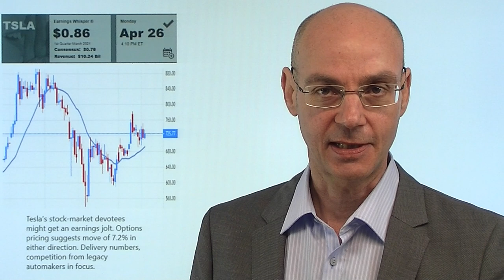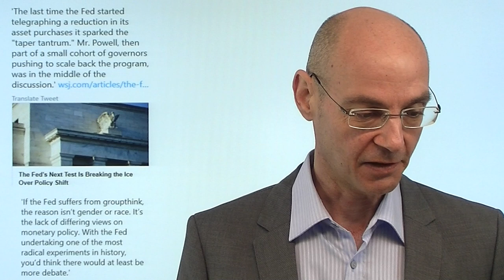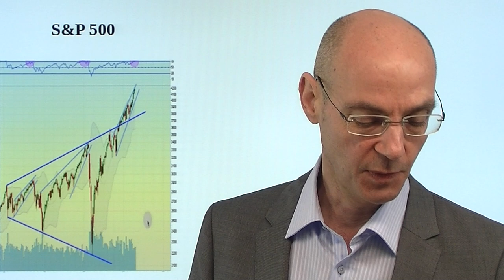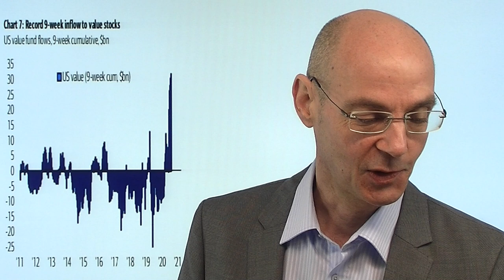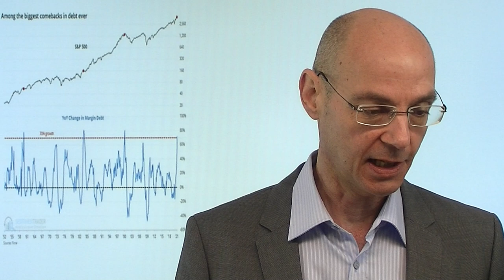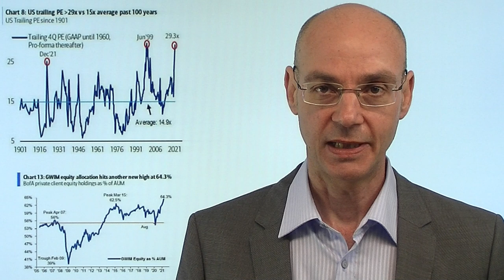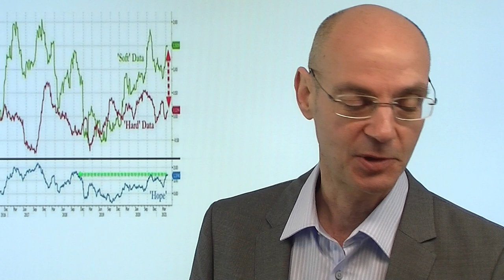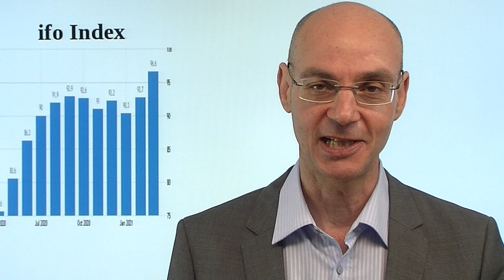Monster-Woche - die Ausgangslage! Videoausblick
Die Wall Street startet in eine "Monster-Woche": neben der Fed-Sitzung sind es vor allem die Zahlen der großen US-Tech-Konzerne, die für die Märkte extrem wichtig werden. Aber darüber hinaus melden ein Drittel aller S&amp;P 500-Unternehmen ihre Zahlen - wir werden also nach dieser Woche genauer wissen, ob die US-Berichtssaison weiter so gut läuft wie bisher. Es herrscht weiter Euphorie an der Wall Street, die Märkte sind extrem einseitig positioniert mit der Erwartung, dass die Wirtschaft boomt und die Fed dennoch die Füsse still hält. Die charttechnische Entwicklung seit März 2020 ist extrem ähnlich wie ab dem März 2009 - damals folgte dann eine (moderate) Korrektur, diesmal auch?